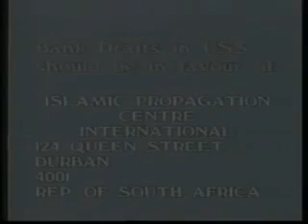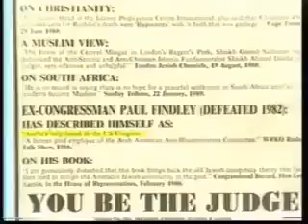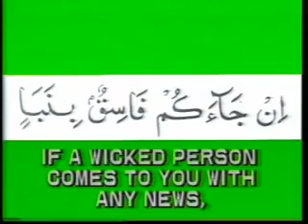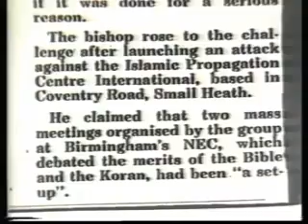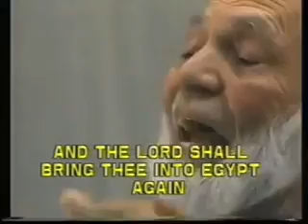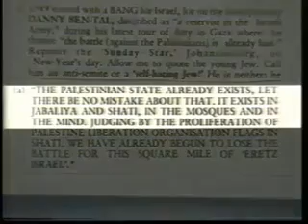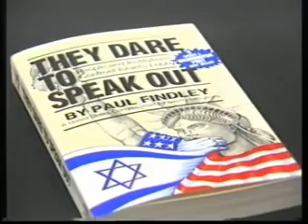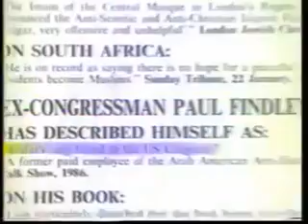Paul Findley VS Ahmed Deedat The Great DEBATE - The Best Documentary Ever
Paul Findley VS Ahmed Deedat The Great DEBATE.

IS ISRAEL SET UP FOR DESTRUCTION Paul Findley VS Ahmed Deedat Full DEBATE.

DEBATE Paul Findley VS Ahmed Deedat.

It is not allowed to re-upload this video in other channels without permission! Është e ndaluar të postohet kjo video në kanale tjera pa marrur leje nga .

Is Jesus God Debate Sheikh Ahmed Deedat VS Pastor Stanley Sjoberg. This debate was held in Stockholm About Sheikh Ahmed Deedat: In 1986, the King .